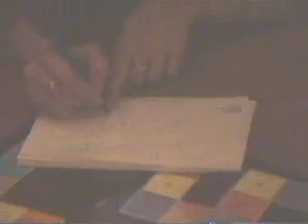Tina Dawn Dawn and Lisa hanging out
girls night